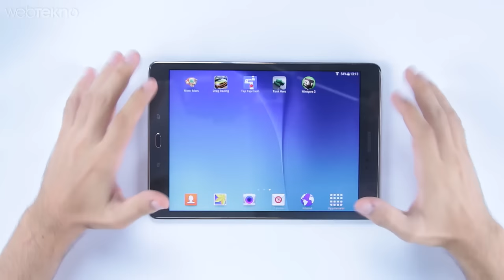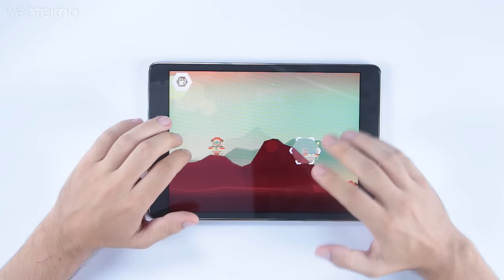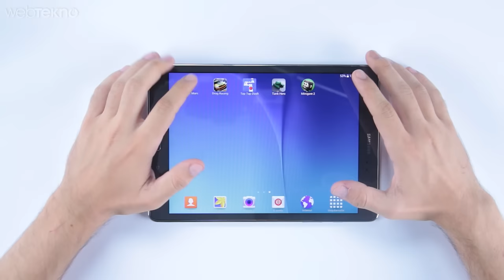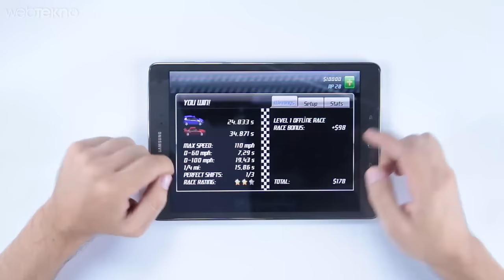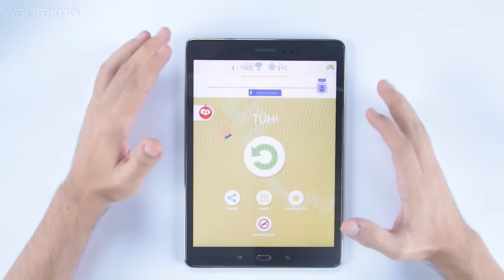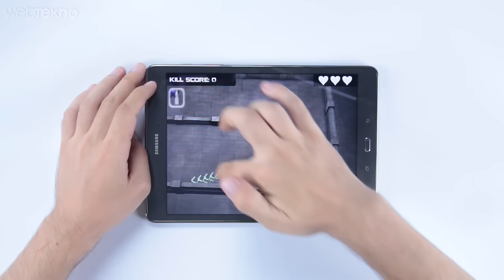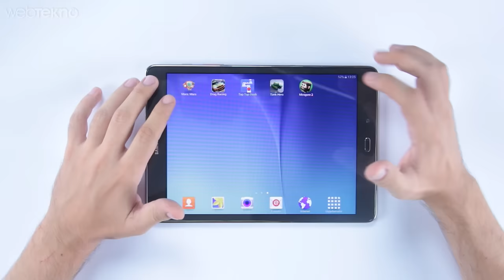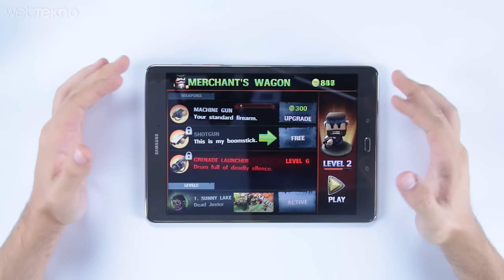Bayramda İnternetsiz Oynayabileceğiniz 5 Oyun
Öncelikle herkese iyi bayramlar arkadaşlar bu videomuz sizlere Android ve iOS platformlarında çalışan internetsiz en iyi 5 oyunu listeledik. Şimdiden keyifli oyunlar.